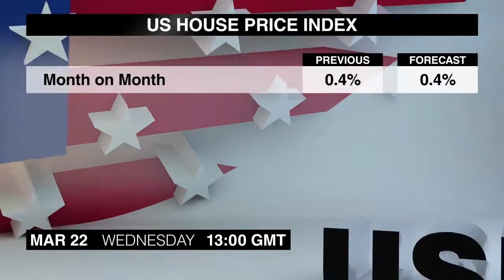经济日历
星期三将会带来纽元交易者关注的新闻，让我们通过经济日历来了解更多吧。